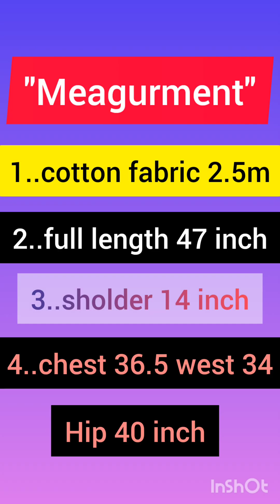collar,shirt pattern kurti/cutting and stitching/ कॉलर,शर्ट पेटर्न कुर्ती कटिंग और सिलना सीखे| BTS